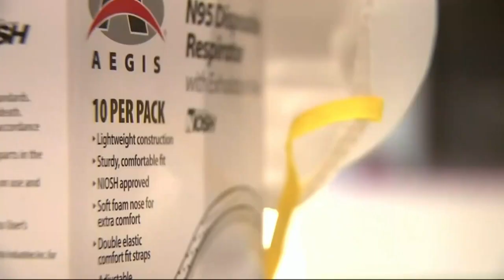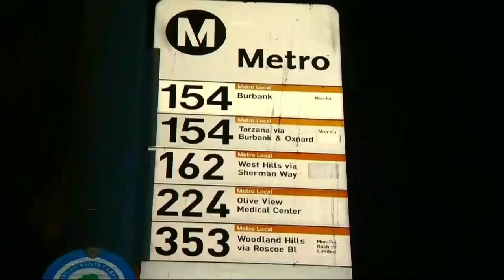Coronavirus: Governor Pushing To Get More Hospital Beds In California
Gov. Gavin Newsom announced Monday that the state is working to get more hospital beds as healthcare workers continue to treat coronavirus patients. CBS2's Lesley Marin reports.